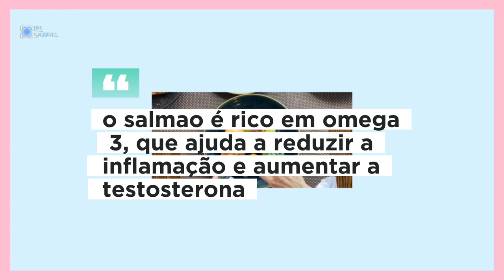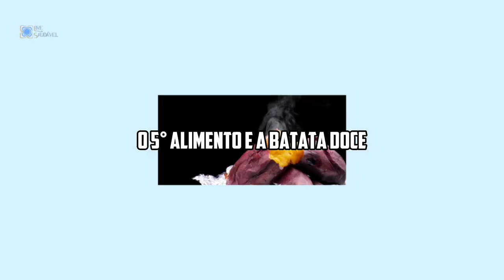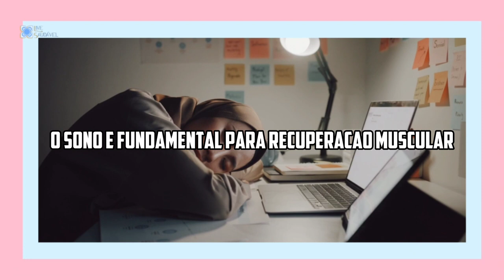5 Alimentos para Ganho de Massa Muscular Feminino Rapidamente - Monte sua Dieta!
Neste vídeo, vamos falar sobre 5 alimentos incríveis que são ideais para o ganho de massa muscular feminino. Se você está procurando uma dieta para ganhar massa muscular feminina barata e eficaz, não pode perder essas dicas valiosas!

Vamos apresentar alimentos anabólicos para ganhar massa muscular, ricos em proteínas e outros nutrientes que ajudam no processo de hipertrofia. Esses alimentos para ganho de massa muscular feminina são fáceis de encontrar e incluir em sua alimentação diária.

- Para mais 500 receitas incríveis como essa, clique no link e aproveite essa promoção !

Além disso, também vamos falar sobre alimentos para ganhar massa muscular feminina rapidamente, que são perfeitos para quem busca resultados mais ágeis. Você vai descobrir que a alimentação para ganho de massa muscular feminina pode ser saborosa e variada, sem precisar gastar muito dinheiro.

Então, se você quer aprender mais sobre alimentação para hipertrofia e descobrir os melhores alimentos para ganho de massa muscular, não perca este vídeo! Com essas dicas, você vai alcançar seus objetivos de forma saudável e eficiente.